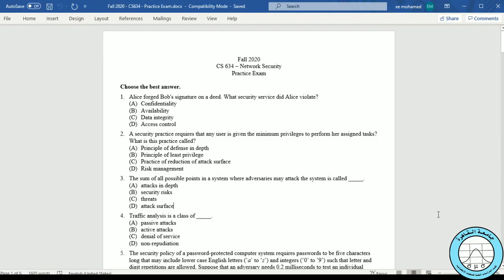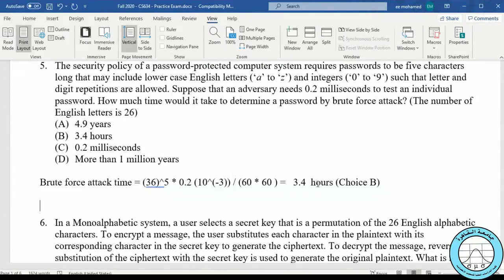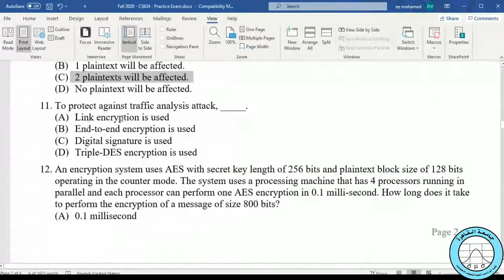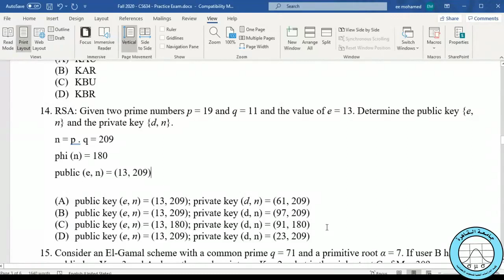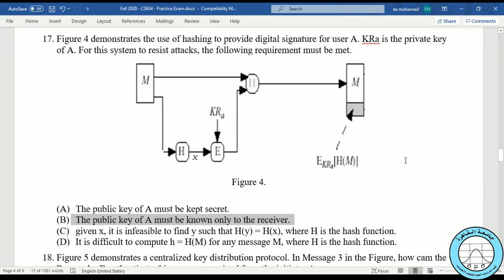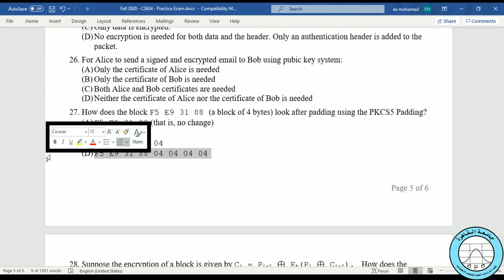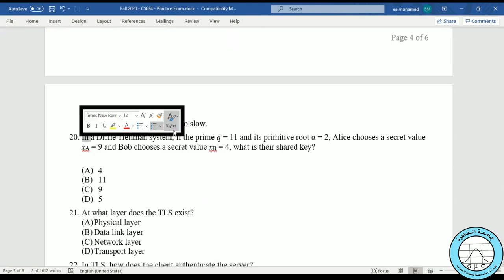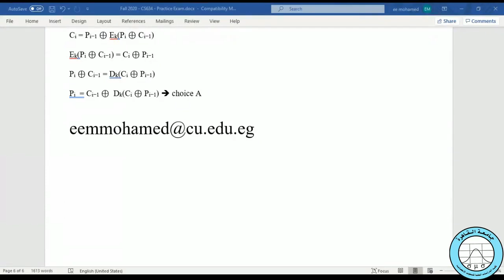Cs634 Lec08 - Revision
Network Security Lecture 08 - Revision FGSSR Cairo University Dr Emad ElGamal
Lecture URL: